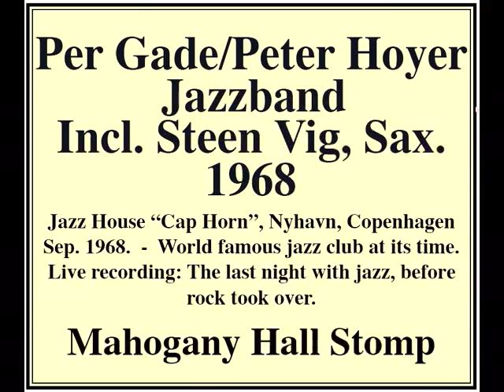Mahogany Hall Stomp. - PER GADE IN "CAP HORN": GADE/HOYER's JAZZBAND 1968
Mahogany Hall Stomp. - PER GADE. GADE/HOYER'S JAZZBAND
IN JAZZ HOUSE "CAP HORN", COPENHAGEN 1968.

This is a recording from the last night with jazz in Jazz House CAP HORN in Copenhagen in 1968. During the years it became a world famous jazz club, but finally the owner wanted to get rock music and more cash flow every night, so it had to close down in September 1968.

When it all started in the 1950's it was as a part of the Rivival of Classical Jazz (Traditional Jazz). One of the first bands to play here was the now legendary PAPA BUE'S VIKING JAZZBAND (Denmark). Many world famous jazz musicians have played here during the years.

Per Gade played very often in Jazz house Cap Horn between 1965 and 1968, the last year on a weekly basis as "a house band". On week he played 4 times a week the next week twice, sharing the days of the week with an other band.

In those years it was jazz every night between 8 pm to 01 am., a total of 5 hours a night andwith the salary was d.kroner 65,- during the last years (approximately 7 GB Pounds) before tax.

This composition: The band is just playing and improvising. No arrangement at all. It is "here and now music".
This complete number recorded is on a total of approx. 18 minutes and with long, long, long solos on repeat and repeat. For that reason and the publication here, it has been cutted down with "fade outs" a couple of places.

The saxophone player Steen Vig was a friend to Per Gade (they met when 14-15 years old and young amateurs). He became quite famous as a soloist in jazz, but died sadly and much too young in January 1994.

And when recoding this in 1968, Per Gade had just been accepted to become a music student at The Royal Danish Academy of Music in Copenhagen, after the much difficult entrance examinations. This is his exit from jazz into classical music.

Trombone, Per Gade (co-leader);
Trumpet, Birger Seehusen;
Saxophones, Steen Vig;
Bjo. Peter Hoyer (co-leder and "high" which is audible on this recording);
Bass: "Røde" Vagn Jensen;
Drms, Ib Lindschouw (formerly with Papa Bue form the start of his band in 1955).